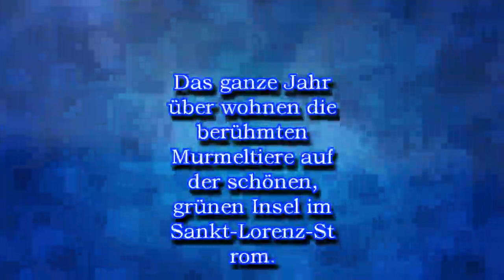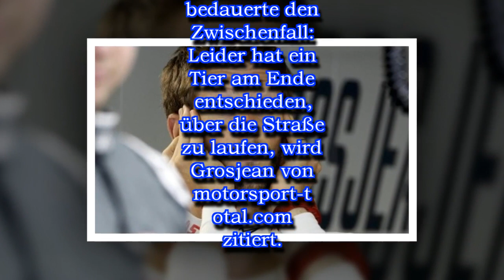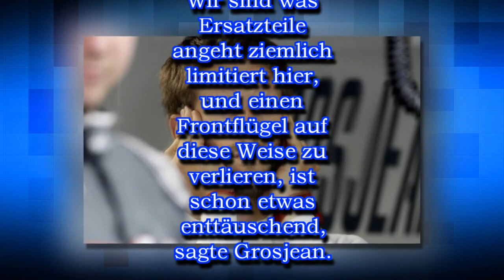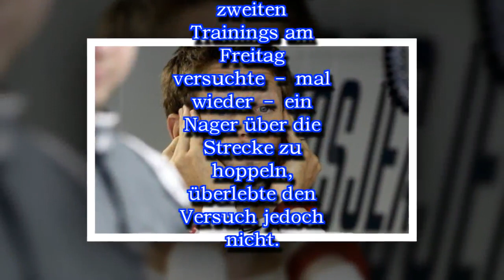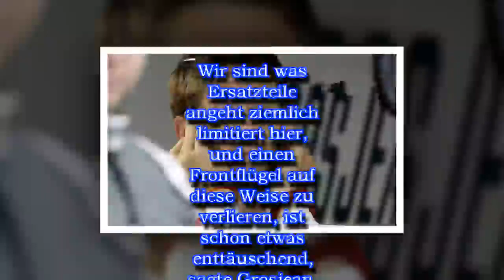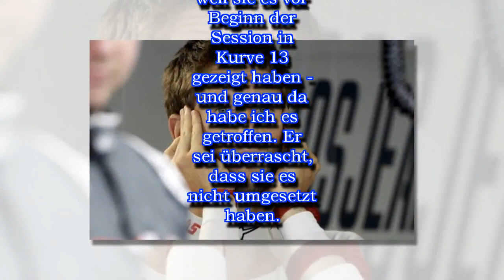Formel-1-Fahrer überfährt Murmeltier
Trainings-Unfall in Montreal